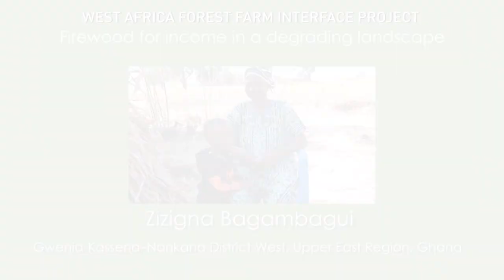Firewood for income in a degrading landscape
With soils becoming increasingly infertile in Ghana’s Kassena–Nankana District, many people in farming communities – especially women – rely heavily on income from tree products and off-farm sources such as petty trading. Firewood is one of those tree products. But as forests and other tree cover degrade in the area, firewood is also increasingly difficult to find. Wood from shea trees (Vitellaria paradoxa) is popular in charcoal-making, so traditional taboos that forbade cutting of a live tree or harvesting anything but dead branches are breaking down. This means there is growing competition for this precious resource, creating a conflict-of-use problem for shea trees. There is also increasing pressure on shea and other trees as more and more people are turning to firewood as a source of income. Paradoxically, even as tree resources are declining, as Zizigna Bagambagui tells us, prices for firewood are dropping because of the growing number of people harvesting and selling firewood. Bagambagui recalls how, in the past when there were more trees, soils were more fertile and life was much easier than it is today.